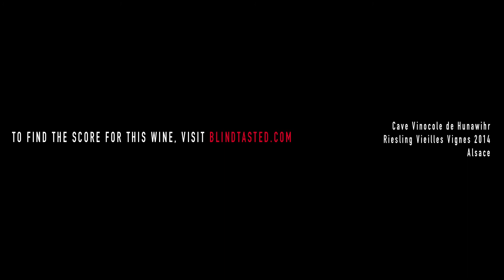Cave Vinicole de Hunawihr - Riesling Vieilles Vignes 2014 - Alsace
Very bright colour, slight green hue, pale straw nuance. Good purity on the nose. Fresh and vibrant with some fresh herbal notes. Hint of flower with more on the lemon, limey side. With barely ripe stone fruit, more like white peach, pear, unoaked. Good bite on the palate. Classically dry. I like the zestiness on the palate. Fine extract. Youthful and fresh acidity. With still youthful and discreet fruit in the direction of pear, white peach. Quite long and lingering on the finish. Some notes of fresh herbs. On the finish, a slightly grapey sensation as well. Very enjoyable now. Cheerful with good juiciness. Still very young but should have the potential to go on for the few coming years.